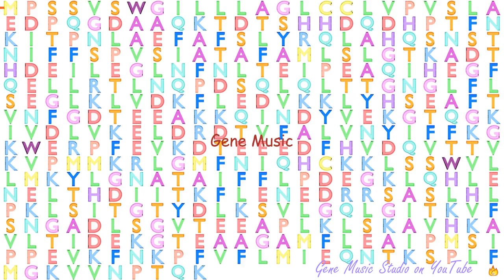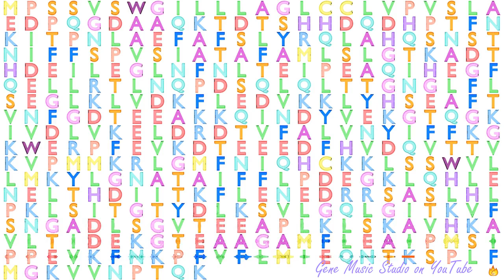Gene Music using Protein Sequence of SERPINA1 "SERPIN PEPTIDASE INHIBITOR, CLADE A (ALPHA-1 ANTIPRO"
Gene Music using Protein Sequence of SERPINA1 'SERPIN PEPTIDASE INHIBITOR, CLADE A (ALPHA-1 ANTIPROTEINASE, ANTITRYPSIN), MEMBER 1'